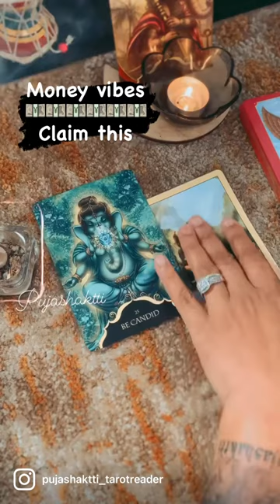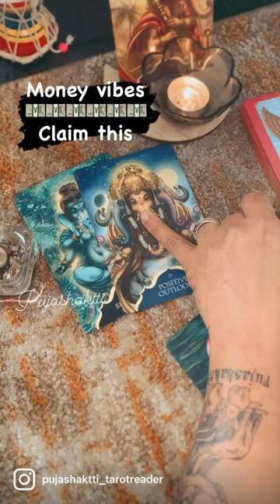Money vibes and tarot reading